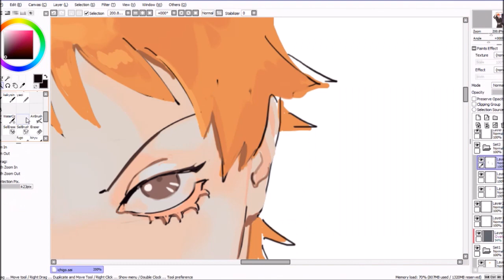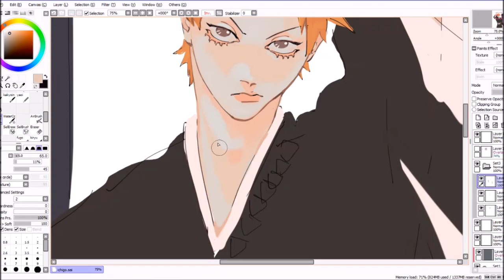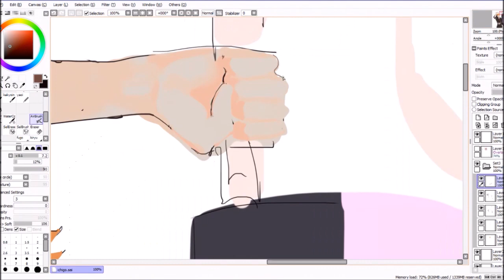ichigo speedpaint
KUROSAKI ICHIGO... 15 YEARS OLD! HAIR COLOR: ORANGE! EYE COLOR: BROWN! OCCUPATION: HIGH SCHOOL STUDENT AND... SUBSTITUTE SOUL REAPER!
song
distance - ward wills